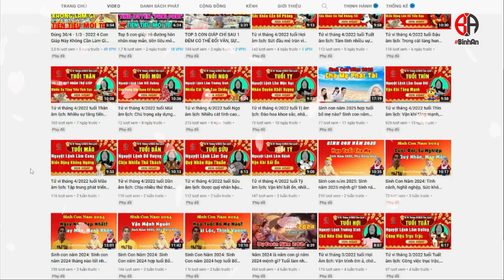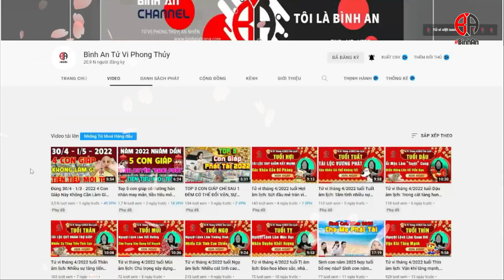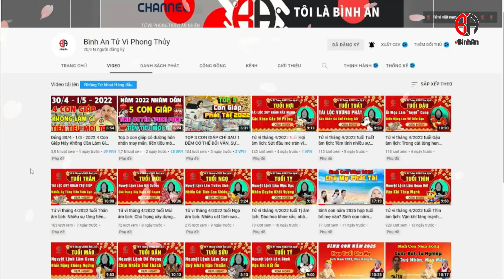Trong 7 Ngày Tới Những Con Giáp Này Đại Phát - Đại Lộc - Cuộc Sống Chỉ Tiêu Tiền Năm 2022 Nhâm Dần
Trên thế giới có hàng tỉ con người, nhưng số mệnh chẳng một ai giống nhau. Có người sinh ra đã ở “vạch đích” – thứ gì cũng sẵn, muốn gì cũng có, chẳng cần cố gắng cũng tự thành công. Cũng có người chật vật từ nhỏ, lớn lên chỉ đủ tiêu, già rồi mới vun vét được chút ít của cải.
Đôi khi, chúng ta chỉ biết chấp nhận rằng số phận đã an bài như vậy chứ chẳng thể nào ganh tị được. Mỗi 1 con giáp đều có vận mệnh riêng của mình, người thì làm đâu thắng đó, người thì lần mãi chẳng ra. Nhưng quý a chị cứ yên tâm, ở hiền gặp lành, làm phúc tích đức, cho đi và nhận lại dù ít hay nhiều thì đó cũng là thành quả của quý bạn, trong video này Bình An Tử Vi sẽ chia sẻ về vận mệnh trong 7 ngày tới của năm 2022 Nhâm Dần những con giáp này sẽ đại phát đại lộc, cuộc sống khởi sắc rực rỡ, hưng thịnh, Nhắc lại video chỉ mang tính là tham khảo và chiêm nghiệm, Mỗi con giáp mỗi con người sinh ra đều có số mệnh riêng, Tử vi tháng 4 âm lịch năm 2022 của những con giáp mà bình an tử vi phong thủy nhắc tên ở dưới đây đã có ở trên kênh mời quý a chị xem chi tiết hơn tháng 4 âm lịch này quý bạn sẽ ra sao.
 Nếu quý a chị muốn xem tử vi chi tiết cho bản thân mỗi cá nhân, hãy chia sẻ video này và để lại giờ - ngày – tháng - năm sinh Âm lịch bên dưới để Bình An trả lời quý a chị sớm nhất có thể!!!